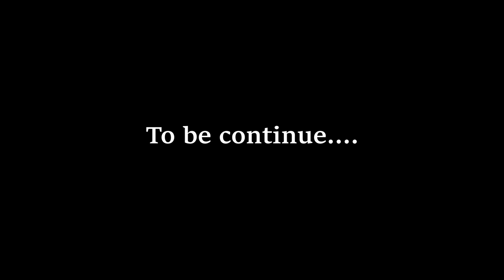Der Neuanfang ist schwer...[Folge 3] | ARK PvP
Hey Leute heute gibt es einen Part 3 des Privat Projektes viel spaß euch

Nur mal so eine Frage wollt ihr das weiter sehen oder wollt ihr etwas anderes schreibts in die Kommis